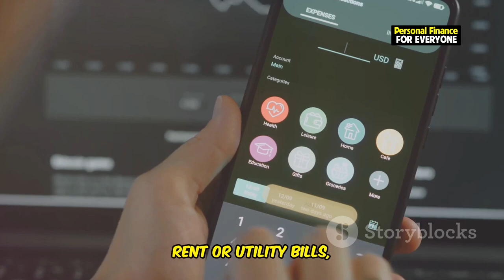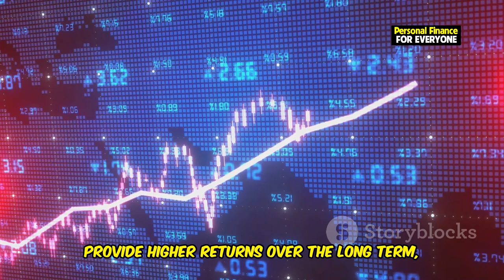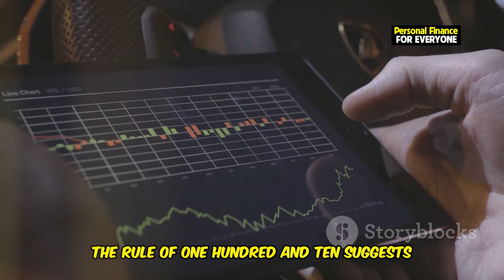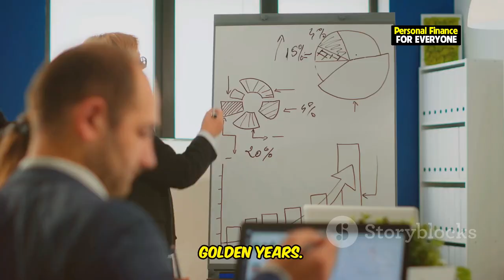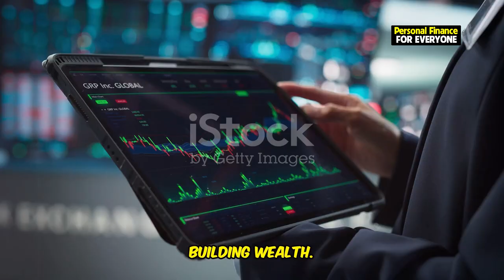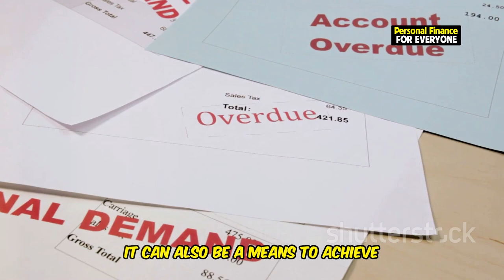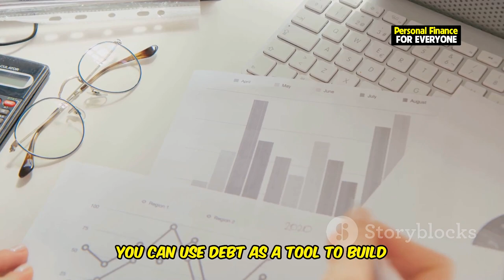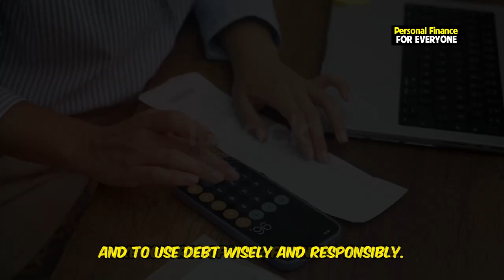7 Money Rules You NEED To Know For Financial Success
7 Money Rules You NEED To Know For Financial Success

Unlocking financial success doesn’t have to be complicated. In this video, we dive into the 7 Money Rules you absolutely NEED to know for achieving lasting financial freedom and independence. These rules of money are simple but powerful, providing a roadmap to manage your finances smarter, save more effectively, and build a secure future. From paying yourself last to the Rule of 110 for Asset Allocation, and understanding the 5% rule for sustainable withdrawals, this guide offers 7 easy rules for financial success that anyone can start applying today.

We’ll also explore the three dimensions of wealth — financial, time, and health wealth — as well as financial literacy tips that lay the foundation for wise financial choices. Learn how to harness the power of debt vs. leverage to build wealth and stay on top of the categories of wealth: earned income, passive income, capital gains, and more. Whether you’re looking for 10 money rules for financial success or just a few simple rules for financial success, this video covers it all, offering both beginners and seasoned planners insights into reaching their financial goals.

Join us in understanding the rules for financial success that can lead you to true financial independence and freedom. Don’t miss out on these must-know principles to set yourself up for a future of prosperity.

OUTLINE:
00:00:00 7 Money Rules You NEED To Know For Financial Success
00:00:21 The Power of Paying Yourself First
00:02:06 Your Age-Based Investing Strategy
00:04:56 It's Not Just About the Money
00:05:46 Making Your Retirement Savings Last
00:06:35 Diversify Your Path to Financial Freedom
00:07:29 Your Secret Weapon to Building Wealth
00:08:09 Using Debt Strategically to Build Wealth
00:10:15 Take Control of Your Financial Future